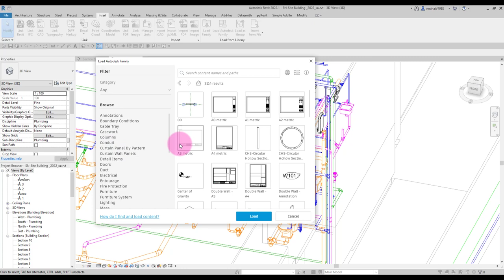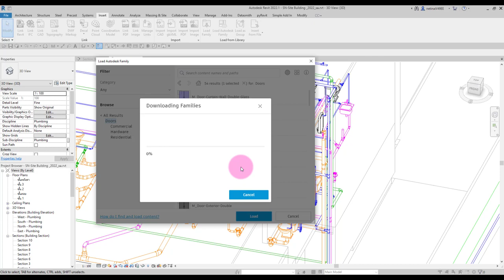Revit 2022 - การ Load Family จาก cloud